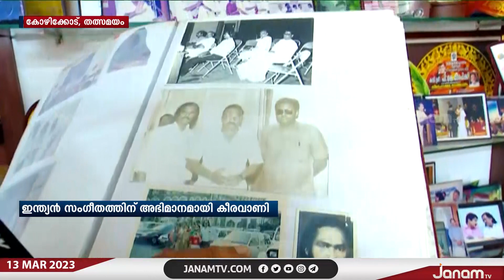ഇന്ത്യൻ സംഗീതത്തിന് അഭിമാനമായി കീരവാണി | JANAM TV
NEWS ANCHOR : VISHNU SHARMA